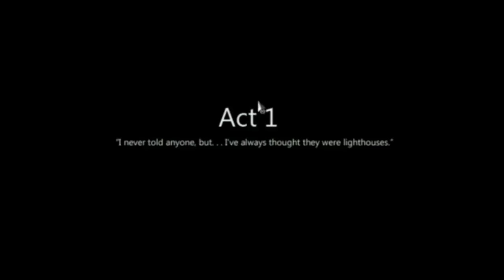To The Moon | The Sadness Begins | Let's Play Walkthrough PART 1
To The Moon is a indie game that WILL make you shed tears.

Gameplay by indieg4mer